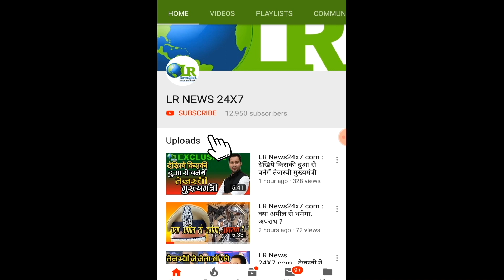LR News24x7.com : भोजपुरी STAR पवन सिंह ने माँगा NDA के लिए वोट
LR News24x7.com :
भोजपुरी STAR पवन सिंह ने माँगा NDA के लिए वोट